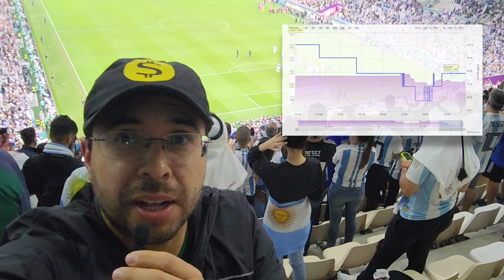France vs Morocco: The end is near! - Alberto’s Vlog P.23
It has been confirmed that Argentina will be competing in the final match of the tournament after their impressive victory over Croatia. The next game to watch will be between France vs Morocco, who have proven themselves to be strong competitors on the field. The outcome of this match will determine who will join Argentina as the second finalist.

You cannot miss this great journey and live the emotion with us. Our team leader and football expert Alberto is visiting Qatar in person to share his picks and predictions for each major game! Follow his journey in our new Alberto's vlog series on Youtube!